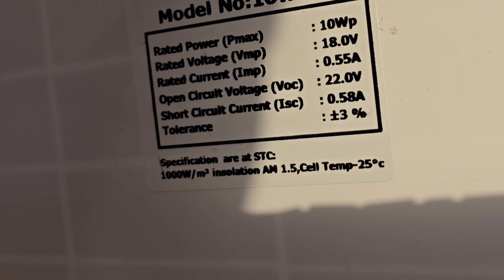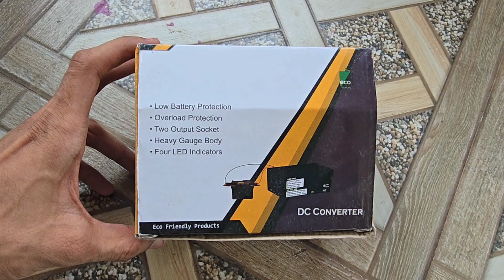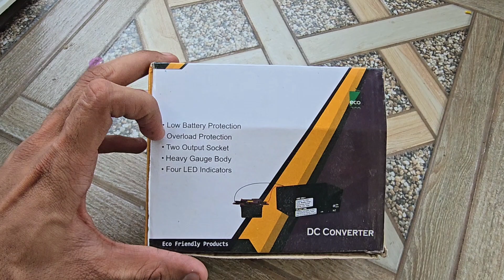Free solar energy | Unlimited Free Energy | 12V Dc to 230V Mini Inverter Dc to Ac Converter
Mini Inverter 12v to 220v AC
Dc to Ac Converter 12v to 220v Solar Power Systems
Giatop Fan 6.5 Inch Fan
Giatop Fan 6.5 inch Fan 4 speed
Mini Inverter Dc to Ac Converter 12v to 220v AC Converter